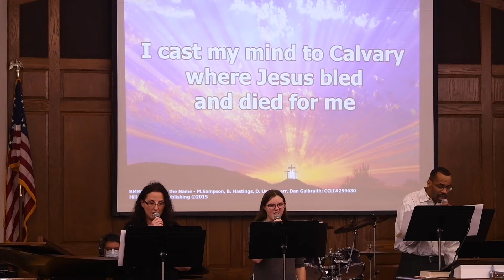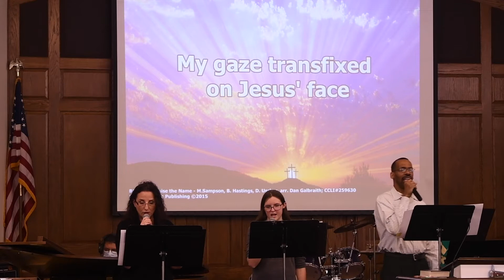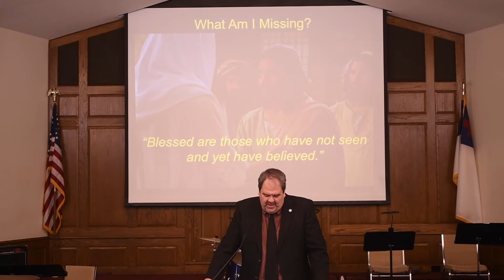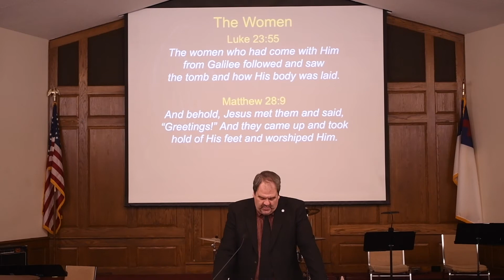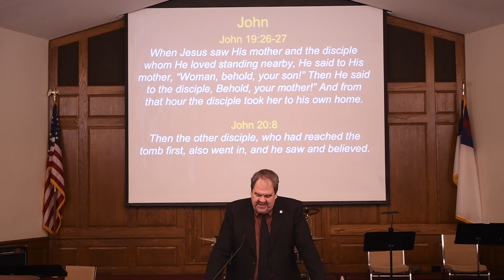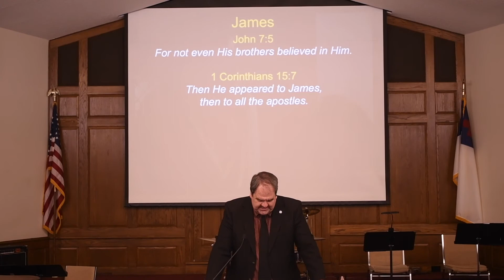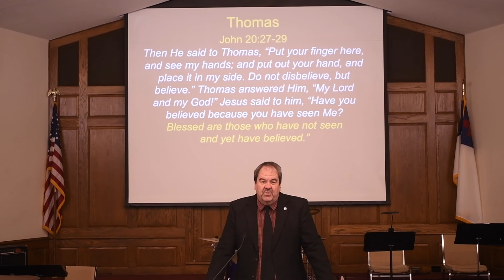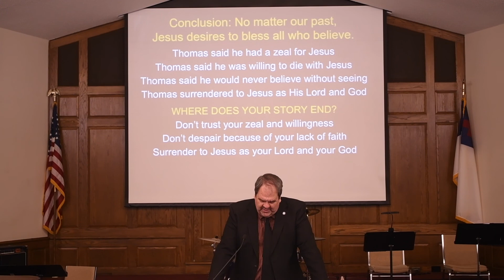Easter Service - What Am I Missing?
April 4, 2021 Message

No matter what our story has been, Jesus desires to bless us with the power of His Resurrection
"BLESSED ARE THOSE WHO HAVE NOT SEEN AND YET HAVE BELIEVED.”

THE APPEARANCES OF JESUS
      Mary Magdalene and the women - John 20:15-16; Matthew 28:9; Luke 23:55

      Peter - Luke 24:34; Luke 22:61-62
     John  - John 20:8; John 19:26-27
     The Disciples - Luke 24:30-31; John 20:19; Matthew 26:56
     James (Jesus’ half-brother) - 1 Corinthians 15:7; John 7:5
     Thomas - John 20:24-28
The only person on this list who believed without seeing is John

Conclusion: No matter our past, Jesus desires to bless all who believe.
     Thomas said he had a zeal for Jesus
     Thomas said he was willing to die with Jesus
     Thomas said he would never believe without seeing
     Thomas surrendered to Jesus as His Lord and God
WHERE DOES YOUR STORY END?
     Don’t trust your zeal and willingness
     Don’t despair because of your lack of faith
     Surrender to Jesus as your Lord and your God
     Don’t let your story end apart from Jesus.